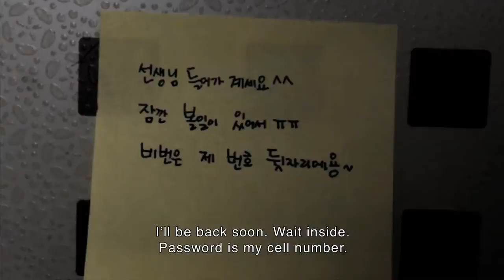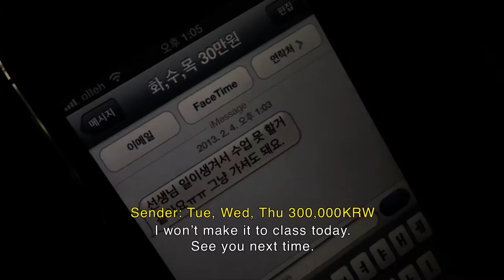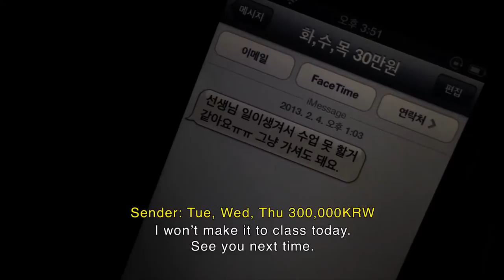제3회 olleh 국제스마트폰영화제_김동혁_틈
제 3회 olleh 국제스마트폰영화제 본선 진출작
국내 부문
김동혁_틈

The 3rd olleh international smartphone flm festival
Final Seclections - International Competition
A crevice